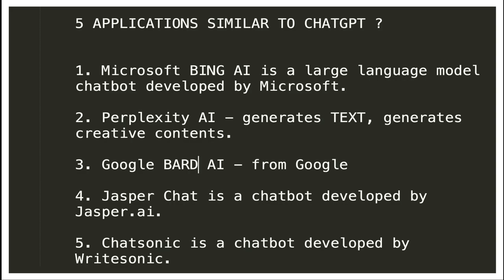5 APPLICATIONS SIMILAR TO CHATGPT BING JASPER SONIC AI TOOLS | InterviewDOT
TIPS TO INCREASE SOFTWARE DEVELOPER PRODUCTIVITY InterviewDOT

5 APPLICATIONS SIMILAR TO CHATGPT BING JASPER SONIC AI TOOLS | InterviewDOT

Sure, here are 5 applications similar to ChatGPT:

Microsoft Bing AI is a large language model chatbot developed by Microsoft. It is trained on a massive dataset of text and code, and can generate text, translate languages, write different kinds of creative content, and answer your questions in an informative way.

Microsoft Bing AI chatbot application
Perplexity AI is a ChatGPT alternative that has also been trained on OpenAI's API and, as such, performs well with good responses. It can be used for a variety of tasks, such as generating text, translating languages, and writing different kinds of creative content.

Perplexity AI chatbot application
Google Bard AI is a large language model chatbot developed by Google AI. It is still under development, but it has learned to perform many kinds of tasks, including generating text, translating languages, writing different kinds of creative content, and answering your questions in an informative way.

Google Bard AI chatbot application
Jasper Chat is a chatbot developed by Jasper.ai. It is designed to help businesses with customer service, marketing, and sales. It can be used to answer customer questions, generate leads, and create personalized marketing campaigns.

Jasper Chat chatbot application
Chatsonic is a chatbot developed by Writesonic. It is designed to help writers with content creation. It can be used to generate blog posts, articles, product descriptions, and other types of content.

Chatsonic chatbot application